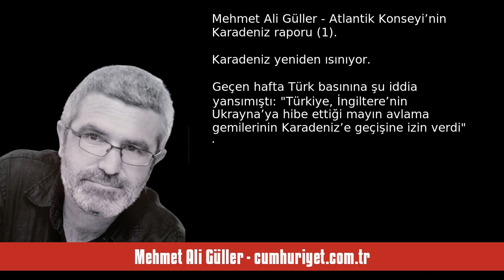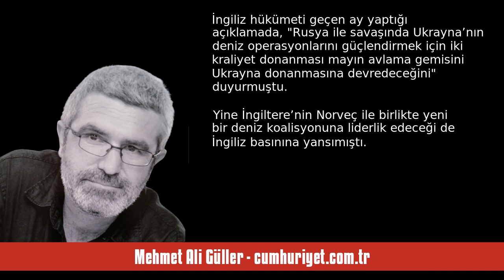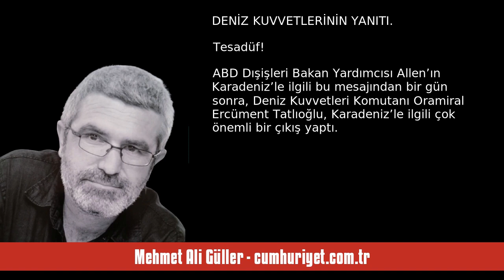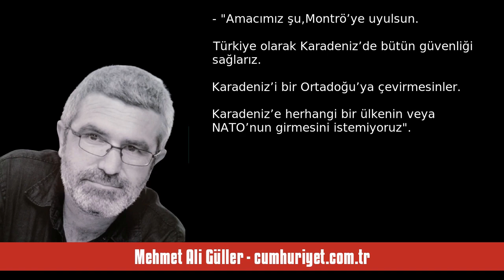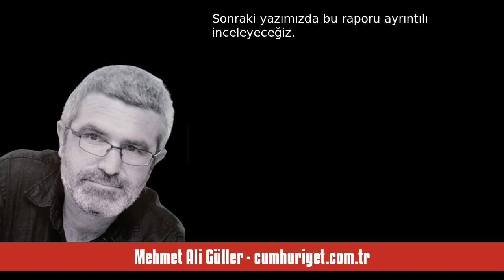MEHMET ALİ GÜLLER: ATLANTİK KONSEYİ’NİN KARADENİZ RAPORU (1) - SESLİ KÖŞE YAZISI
Mehmet Ali Güller - cumhuriyet.com.tr - Atlantik Konseyi’nin Karadeniz raporu (1) - 8 Ocak 2024 tarihli yazısının seslendirmesi

"Karadeniz yeniden ısınıyor. Geçen hafta Türk basınına şu iddia yansımıştı: “Türkiye, İngiltere’nin Ukrayna’ya hibe ettiği mayın avlama gemilerinin Karadeniz’e geçişine izin verdi” (Aydınlık, 2.1.2024).

Açıklamada, Ukrayna’daki savaş devam ettiği müddetçe gemilerin İstanbul ve Çanakkale boğazlarını kullanmasına Türkiye’nin izin vermeyeceğinin, müttefiklere bildirildiği belirtildi.

Ardından Rusya’nın Rio ."